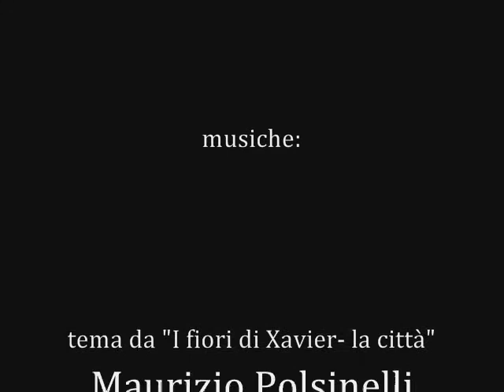xavier dopazo pinturas-2NAFRONTEIRA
Con quadri dell' artista galiziano Xavier Dopazo e musica di Maurizio Polsinelli ispirata all' opera del pittore e con Alalá dende Turin, versione istrumentale, di Carmen Penim.
Con cuadros de Xavier Dopazo e música de 2nafronteira. Maurizio compuxo esta música inspirada na obra do artista.
Con cuadros del artista gallego Xavier Dopazo, Maurizio Polsinelli compuso esta música inspirada en la obra del autor; con Alalá dende Turín de Carmen Penim en versión instrumental.